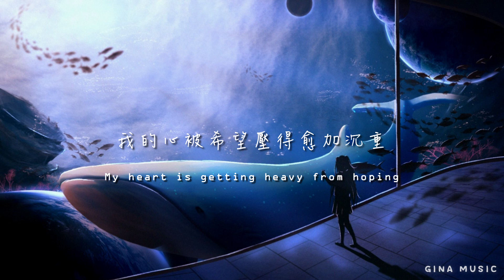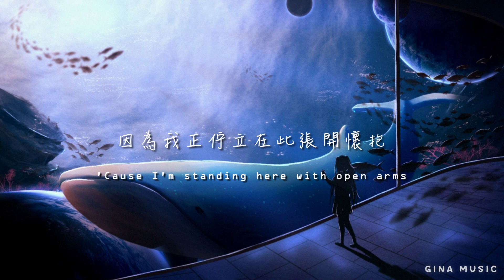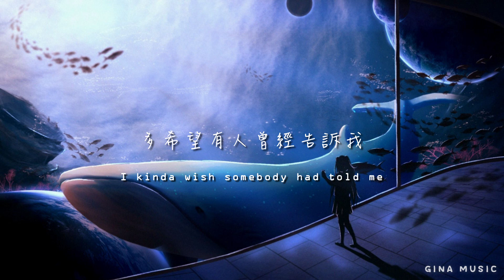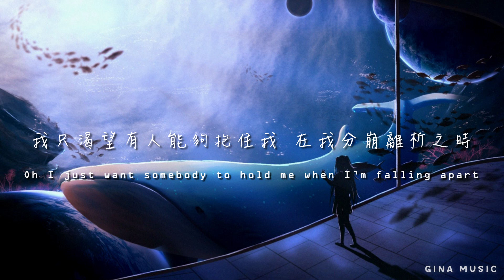《分崩離析之時渴望有人能夠抱住我》ARMNHMR - Falling Apart feat. Runn 中英字幕 ∥ 西洋歌曲推薦 x 輕電音釋放壓力 #46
Lyrics:

(When I’m falling apart)
當我分崩離析
當我分崩離析

Wonder what it’s gonna take
想著代價如何
To fix this feeling
修補這份感情
Too many hours in a day
一日太多時辰
Wasted on daydreams
浪費白日幻想
Of somebody that I can lean on
想著我能依靠之人
Hold me up when I don’t feel strong
倍感脆弱之時緊擁著我
I got a lot of empty space
心裡留下太多空缺
Saving it for something
只給那一人

But each night, I'm on my own
每一夜我孑然一身
I’m closer to a breakdown
離崩潰又近了一步
Tell me, 'cause I don’t know
告訴我 因為我不知道
And I'm tired of being let down
我厭倦了一次次的失望

My heart is getting heavy from hoping
我的心被希望壓得愈加沉重
And it’s got a lot of battle scars
留下道道傷痕累累
I kinda wish somebody had told me
多希望有人曾經告訴我
That this was gonna be so hard
一切會是這般艱難
And maybe I was made to be lonely
也許我註定要孤獨一人
'Cause I'm standing here with open arms
因為我正佇立在此張開懷抱
Oh I just want somebody to hold me when I’m falling apart
我只渴望有人能夠抱住我 在我分崩離析之時

當我分崩離析
當我分崩離析

當我分崩離析
當我分崩離析
當我分崩離析

All the shadows that I hide
我藏起的所有陰影
Wish that I could show them
希望我能展露無遺
Could you bring a little light
你可否借予我一絲光明
And see where I’ve been broken
看看我是那裡殘破不堪
Not lookin' for you to fix me
我不是希望你能夠修好我的創傷
Just want someone to do this with me
只是想要一個人能與我同行
Tired of keeping it inside
已厭倦了隱瞞心聲
All these words unspoken
所有未曾吐露的話

當我分崩離析
當我分崩離析
當我分崩離析

當我分崩離析
當我分崩離析

歌詞翻譯：LUXURI